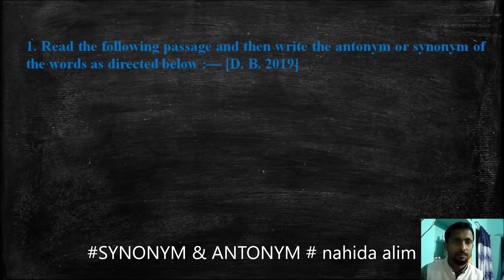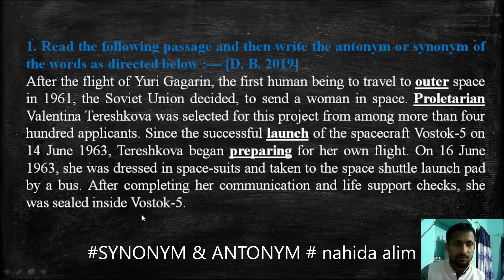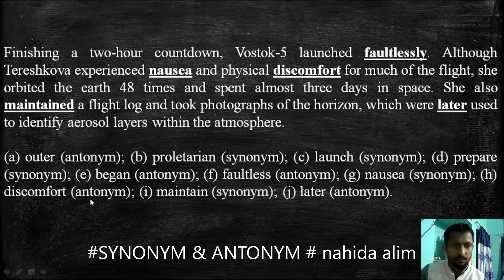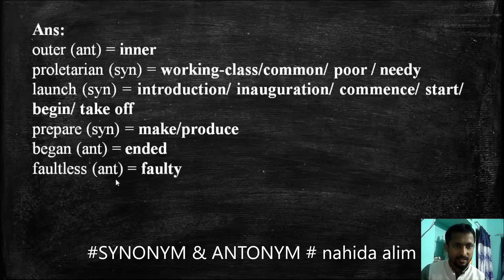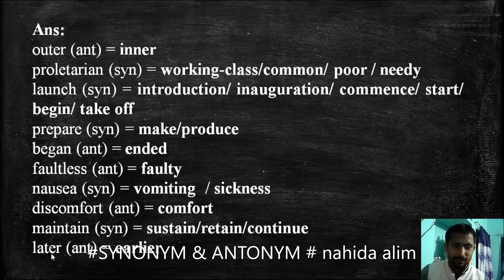Synonym & Antonym (DHAKA BOARD - 2019)